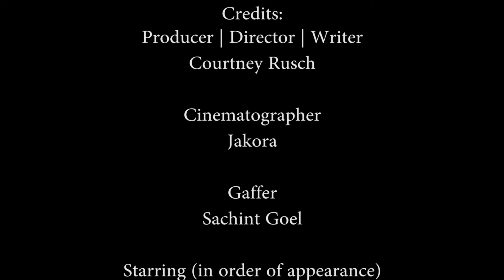Emotion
Almost final version of my emotion video for class.